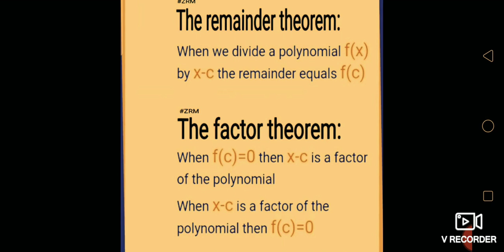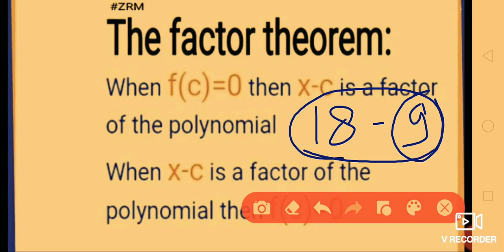Class 9th Polynomial Factor Theorem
Polynomial Factor Theorem